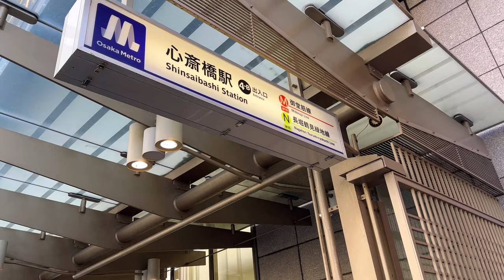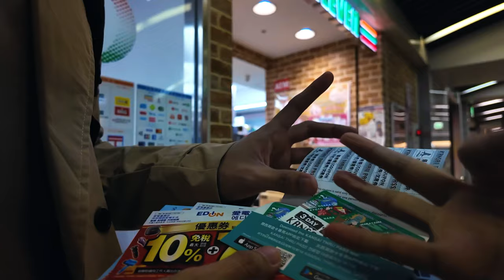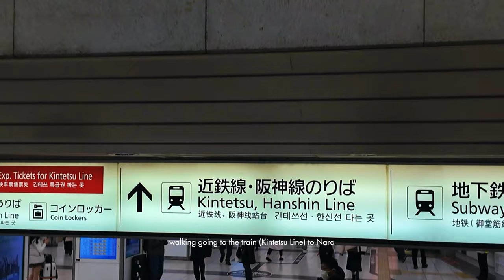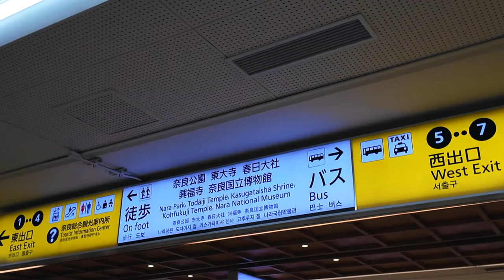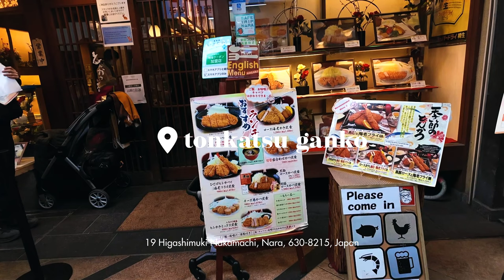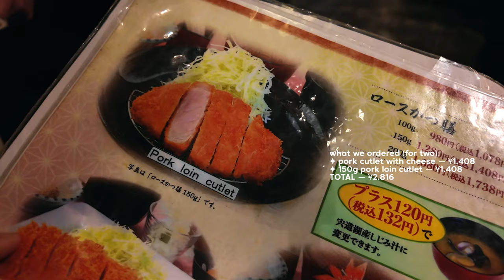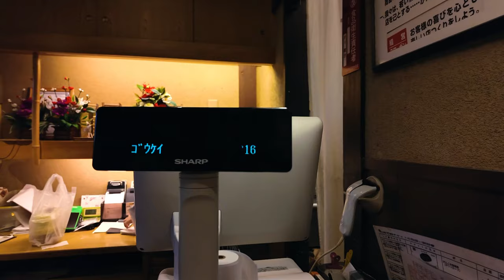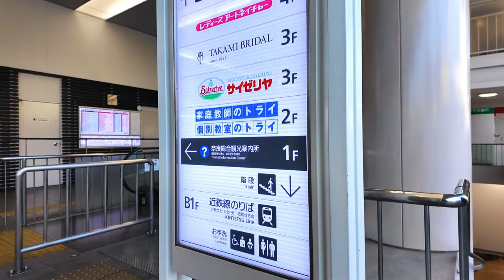First autumn experience in Japan & deer feeding in Nara Park | Jane Timbengan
Welcome to my JAPAN TRAVEL VLOG SERIES! 🇯🇵

So happy to experience autumn in Japan for the first time! Join us as we explore Nara.